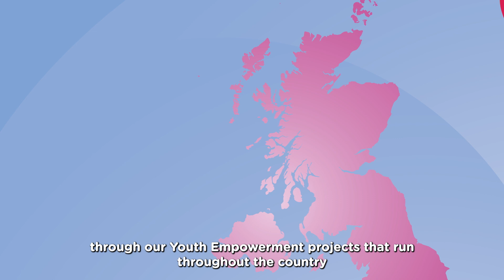Co-operative College membership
When you become a member of the Co-operative College, you help great things happen. This short video explains how your membership contributes to the UK and international work of the College.